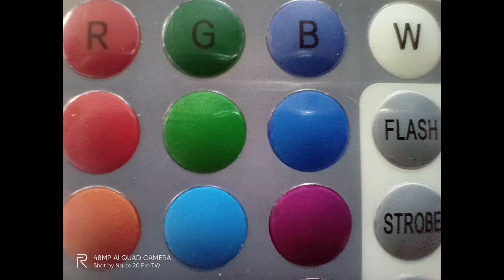realme narzo 20 pro camera review | narzo 20 pro camera review Hindi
Namaskar Doston,
Aaj me leke aaya hu realme narzo 20 pro camera review yaa fir narzo 20 pro camera review hindi me jaha pe mene iske camera ko test kiya he alag alag condition me.

Video Includes
1) realme narzo 20 pro camera review
2) narzo 20 pro camera review hindi
3) realme narzo 20 pro camera test
4) narzo 20 pro detailed camera review